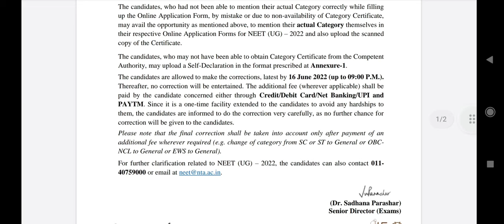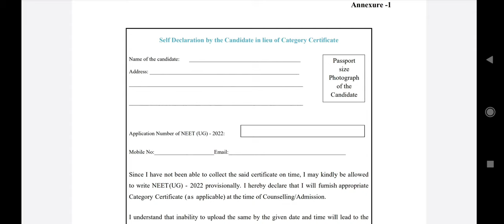New public notice by NTA regarding NEET 2022 application form